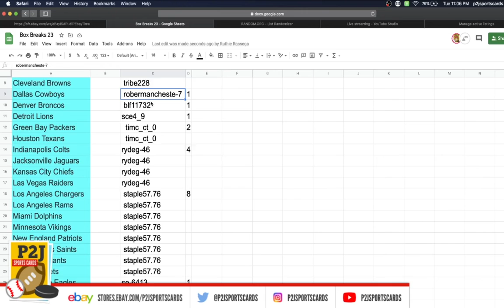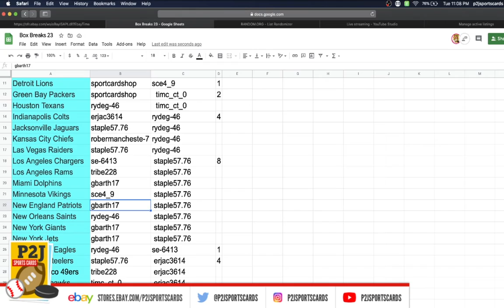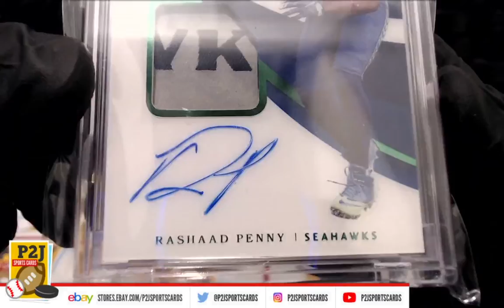Break #4127 2020 Gold Rush Premier Football Players Pack Break nfl P2J Sports Cards